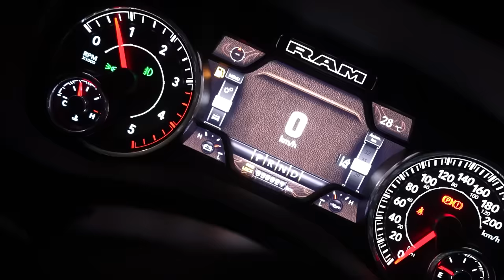LAVANDO A DOD RAM PELA PRIMEIRA VEZ !! * antes da fazenda * 🤣